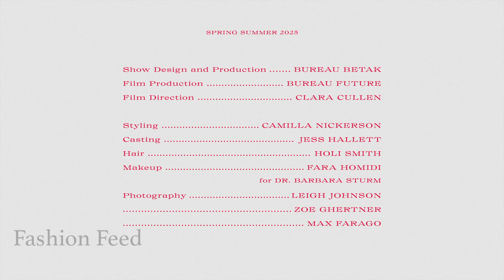Gabriela Hearst | Spring/Summer 2025 | Paris Fashion Week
Gabriela Hearst Spring/Summer 2025 show - Paris Fashion Week